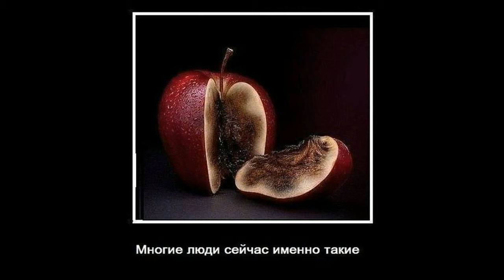Диурия ржавой пилы Майский Жук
Диурия ржавой пилы

Жить - значит смело сражаться
Друг за друга всегда держаться.
 guitar
Сражаться - значит дружно жить,
А не по-волчьи на луну выть.
Когда все для меня пропадет,
Я буду найдён! И будет внедрен
Мой cороколетний труд.
 synthesizer
Будет ли восстание? - Не знаю.
Но в душе не желаю его.
Прольется кровь, чья то кровь.
И какая разница:
Твоя или его или моя?
 flute
Но опухоль вырезают!
При этом без крови не обойтись.
И если опухоль не вырезать,
То она будет разрастаться,
Организм при этом будет чахнуть и чахнуть
И будет тогда не жизнь,
А "Диурия до полной анурии"
 Организм умрет, а вместе с ним
 Скуконится и омертвеет опухоль -
 Виновница смерти.
 Диурия ржавой пилы до полной анурии.
Я знаю чего не хотел!
То рядом возможно их не знают!
Посмотрите  на меня! Для меня нет надежды!
Нет надежды на то,  что есть какая то надежда!
Для меня уже надежда бесполезна!
Она болезненна!
Я не хочу прожить остаток своей жизни,
Пытаясь поймать собственный хвост.
Понимаешь?

27 май 2018 из альбома "Майский Жук - Подснежник" 2018